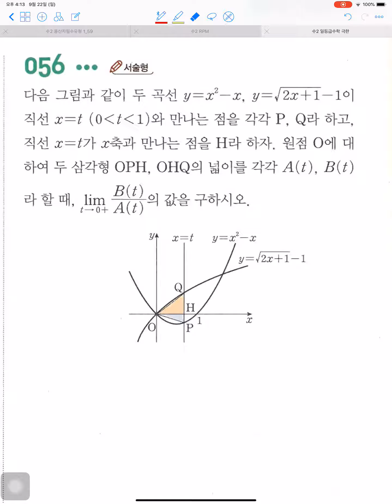수2 일등급수학 #56